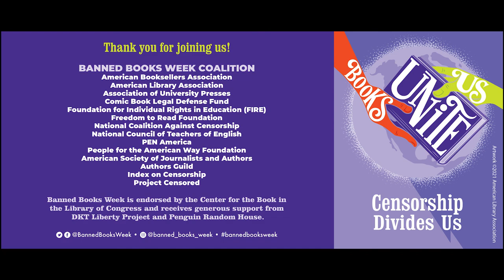Censorship of Children’s Books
Join the Banned Books Week Coalition in a conversation about the censorship of children’s books with Marianne Celano, Marietta Collins, and Ann Hazzard, the authors of “Something Happened in Our Town: A Child's Story About Racial Injustice,” and Laurin Mayeno and Robert Trujillo, the author and artist of “One of a Kind, Like Me.”

We’ll discuss the circumstances behind the censorship challenges to the books, how the attacks on diverse literature harm students, and what we can do to defend children’s books.